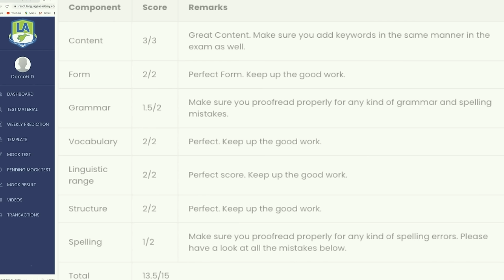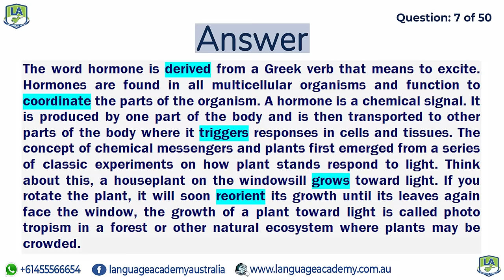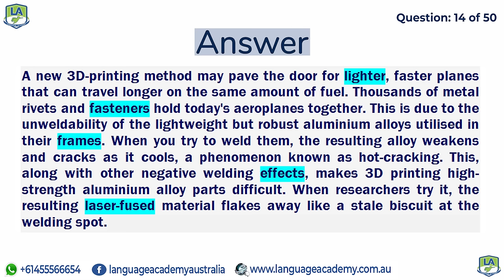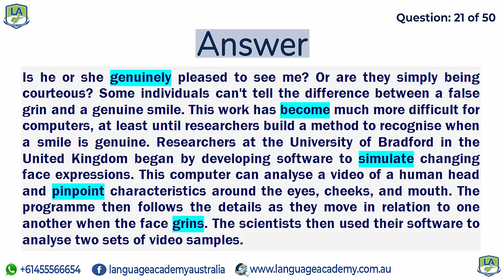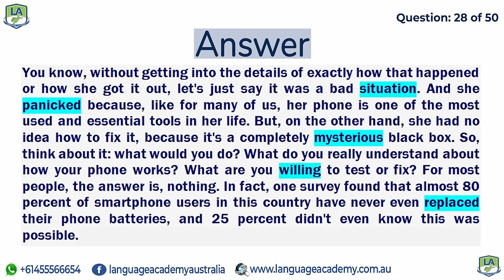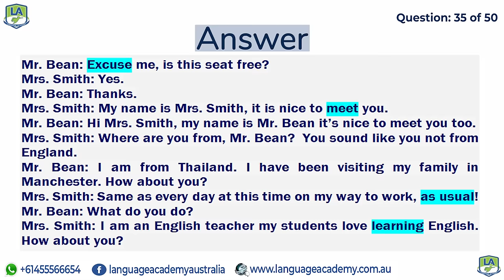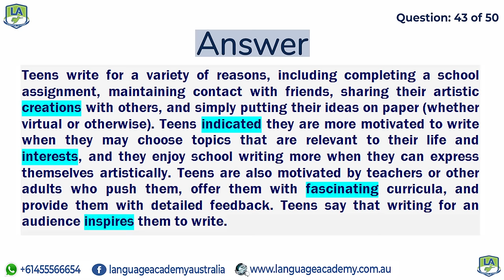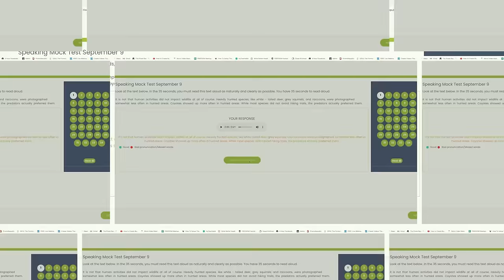PTE Listening Fill in the Blanks December 2021 Exam Predictions | Language Academy PTE NAATI IELTS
𝘄𝘄𝘄.𝗹𝗮𝗻𝗴𝘂𝗮𝗴𝗲𝗮𝗰𝗮𝗱𝗲𝗺𝘆.𝗰𝗼𝗺.𝗮𝘂

𝘄𝘄𝘄.𝗳𝗮𝗰𝗲𝗯𝗼𝗼𝗸.𝗰𝗼𝗺/𝗹𝗮𝗻𝗴𝘂𝗮𝗴𝗲𝗮𝗰𝗮𝗱𝗲𝗺𝘆𝗮𝘂𝘀𝘁𝗿𝗮𝗹𝗶𝗮